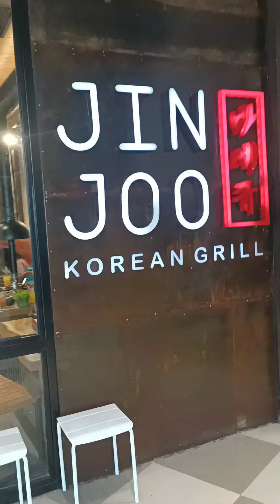Jin Joo Korean Grill, SM Aura